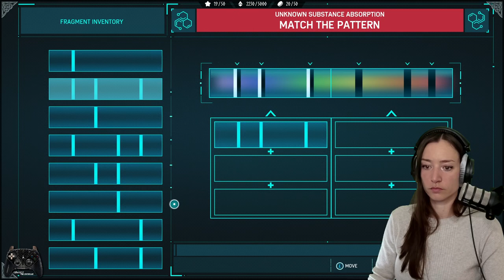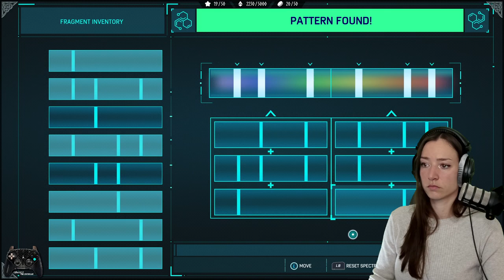"THE HEIST" ◈ Marvel's Spider-Man Remastered DLC [PC] 1st Playthrough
Let's play MARVEL's Spider-Man Remastered's first DLC - "THE HEIST"
This game released on PC in August 2022 and I got it together with my new GPU (Geforce RTX 3080ti).
It's been in my backlog for quite some time and I heard great things!
Let's swing through NYC and beat up some bad boys together!
You can watch me live every Monday, Wednesday, Friday, Saturday and Sunday at 11am CET over - feel free to join us there!